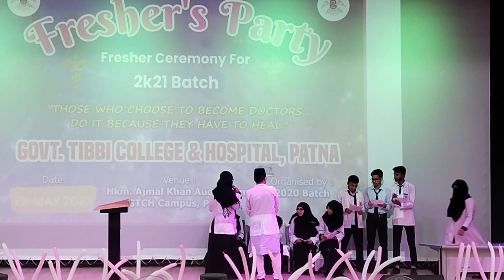Under Freshers life in college / life in college as a student / Types of Freshers in college